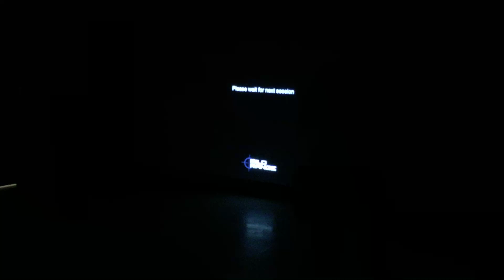Worcester police officers demonstrate MILO Range training simulator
Worcester police officers Kevin Fleming and Paul Cyr demonstrate the department's new interactive MILO Range training simulator on Thursday, Feb. 22, 2018.